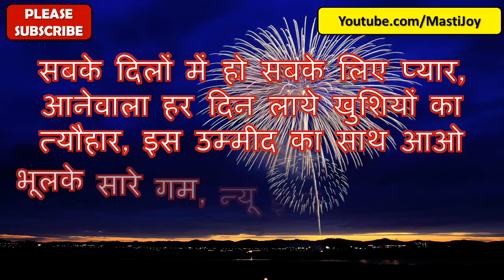Happy New Year 2021, wishes in Hindi, whatsapp video download, images, animation, greetings, cards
Only few days left for the Happy New Year 2021.

To make your search easy for the Happy New Year wishes 2021, we made this amazing video that cover quotes, images, music, wallpapers, and countdown as well.

I do hope that you will use this video as your status and will forward these best wishes to your family and friends. Once again please accept my greetings for HappyNewYear #2021